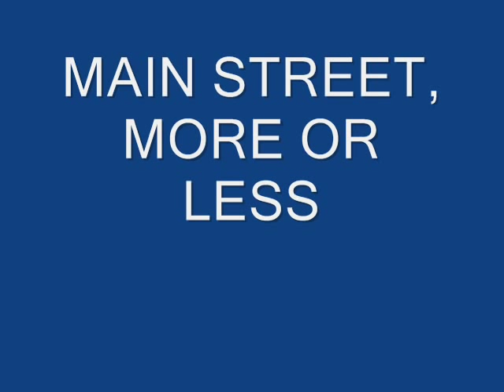MORE JUSKATLA LOGGING PICTURES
Good stuff from the old days.